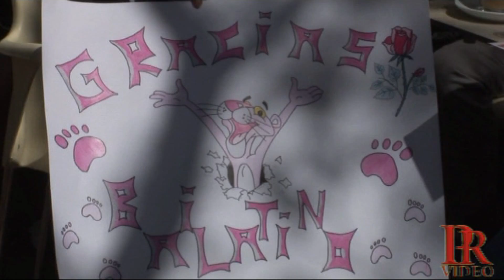FIESTA EN PLAZA DEL MIRADOR 2011 CHURRIANA Nº 1